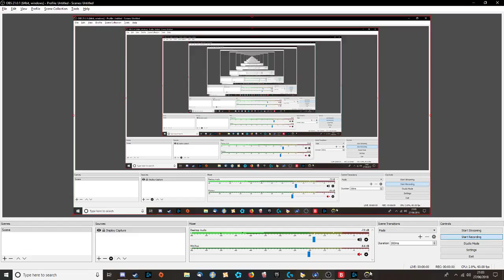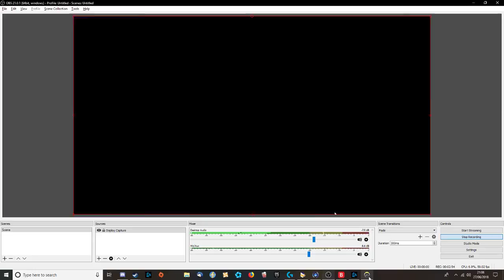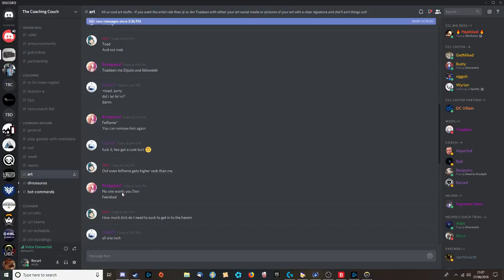Coaching 2 - Anubis Loss